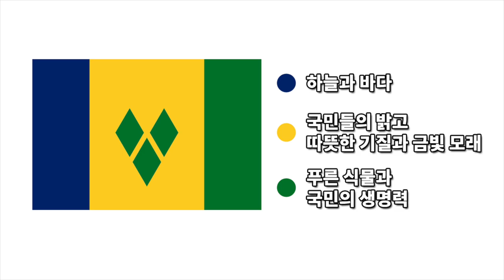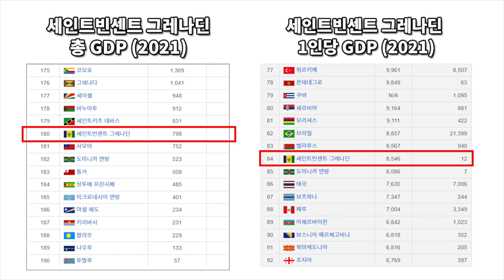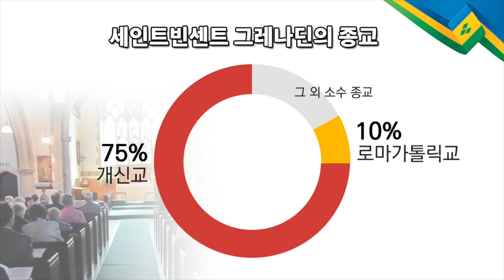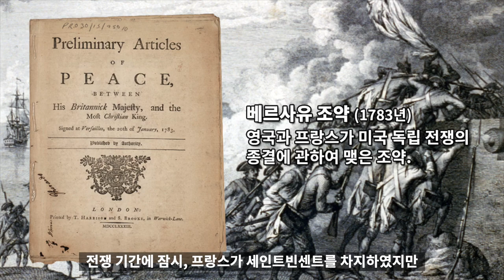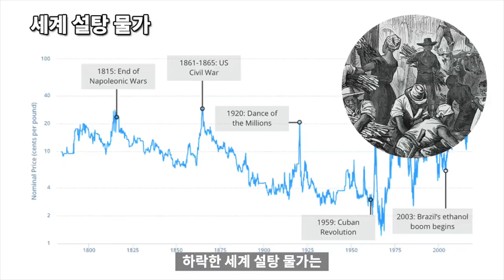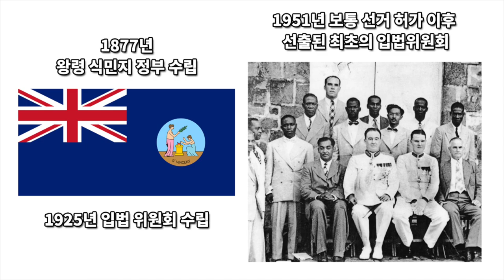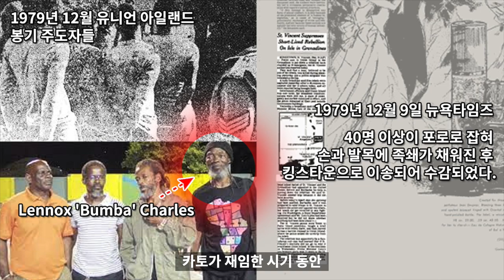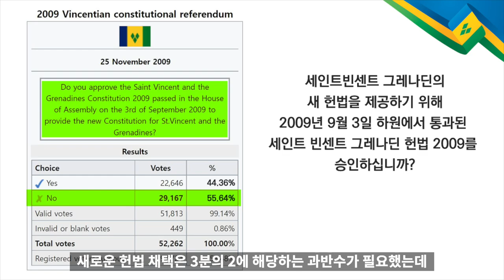세인트빈센트 그레나딘 역사 10분 완벽정리 - 세계백과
세인트빈센트 그레나딘
세인트빈센트 그레나딘 역사
세계백과